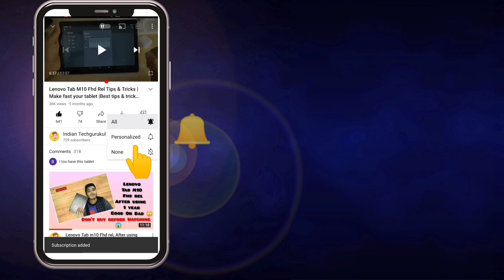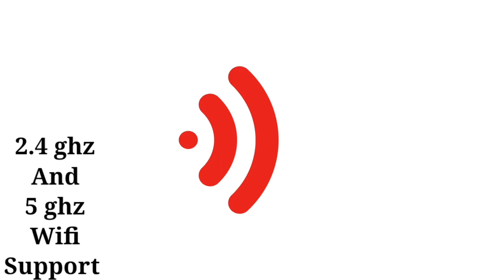Lenovo Tab P12 Pro with Snapdragon 870, 12.6 inch Amoled display Tab! Best android tab in 2022 india